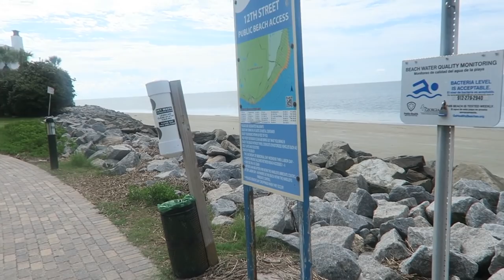Top of the Lighthouse + Pool Day!! | Road Trip Day 3!!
Woohoo for another road trip/family summer vacation vlog!! Today, we went to the top of the lighthouse in St. Simon's, Gerogia and had some fun in the pool. Thank you guys for watching💗